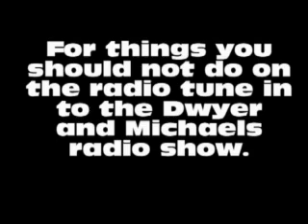Things you should not do on camera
Sometimes it's best to not ask questions